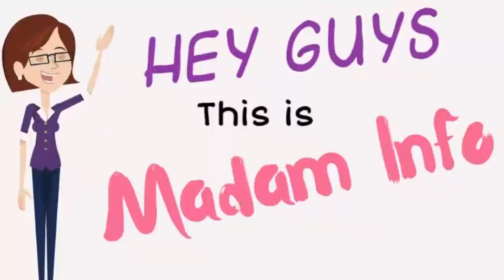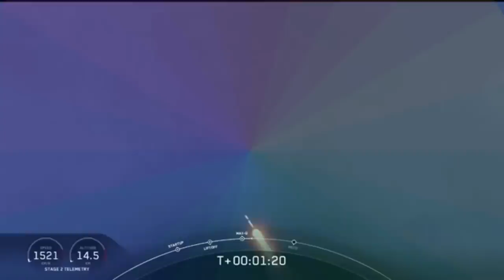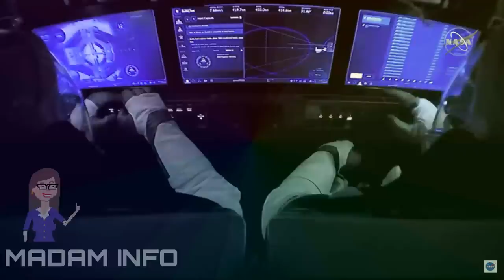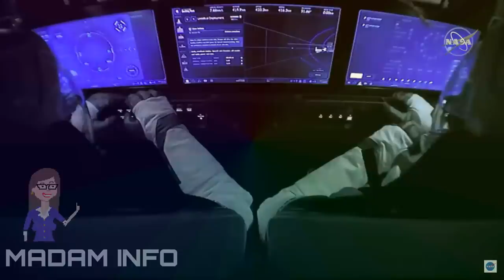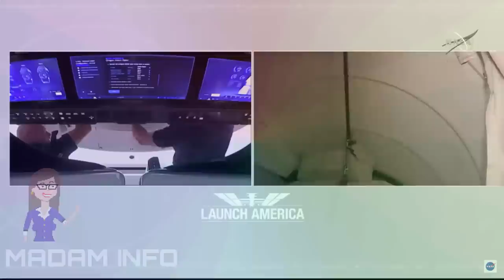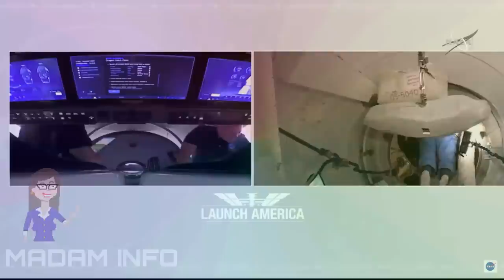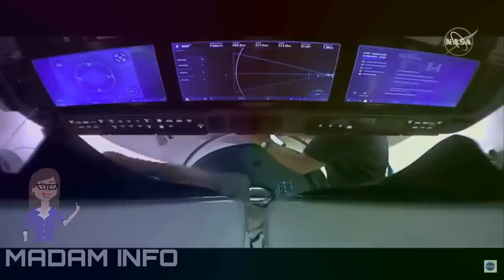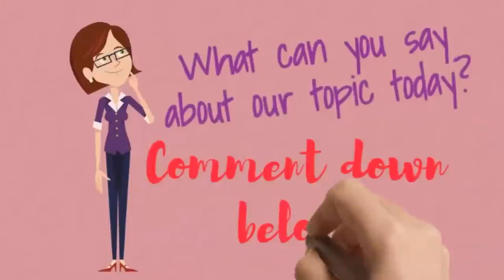Docking ng SpaceX Crew Dragon sa ISS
Matagumpay ang DOCKING ng SpaceX Crew Dragon sa International Space Station (ISS) na naganap ng 10:16PM, March 31 2020, Sunday (Philippine Time). Nabuksan ang hatch at nakapasok sina Bob Behnken at Doug Hurley ng 2:22AM, June 1 2020, Monday (Philippine Time).

Congrats sa SpaceX, NASA at kina Bob at Doug!